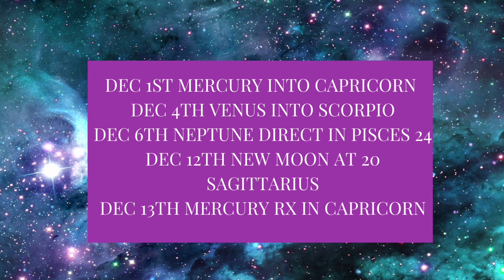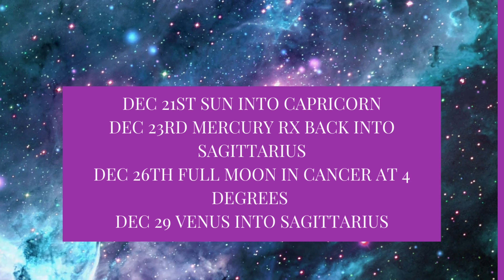CAPRICORN DECEMBER 2023 ASTROLOGY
All videos on my channel follow Western Tropical astrology. Monthly horoscopes are done for Sun Signs, but can be listened to for Rising or Moon if you choose. Keep in mind that the best read is to look at it against your chart!! XOXO

2024 DIGITAL TRANSIT CALENDAR $10 off with code STORMIE2024

Increase your astrology knowledge and word associations with my new ASTROLOGY STUDY BOOK! Let studying be useful and meditative at the same time!

(For all your channel related enquiries & requests.)
MY SOCIAL PLACES:
More Videos! Ready for a Consultation? Need Charts?